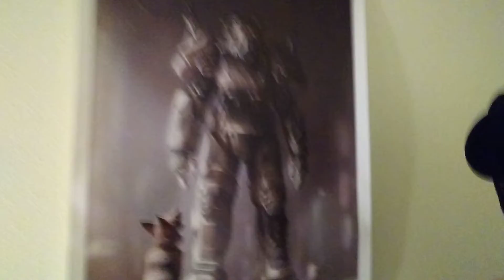We Do A Little Talking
talking about stuff

Also use headphones or turn your volume up